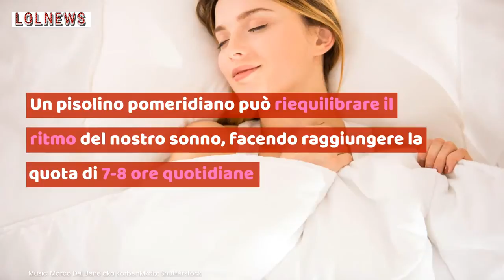Se ti addormenti durante il giorno è un buon segno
Addormentarsi durante il giorno può avere degli effetti positivi sul nostro corpo, che ne può uscire ristorato e ricaricato!
Foto: Shutterstock \ Kikapress

LEGGI ANCHE: -- Bevi acqua frizzante prima di dormire? Stai sbagliando, ecco perché